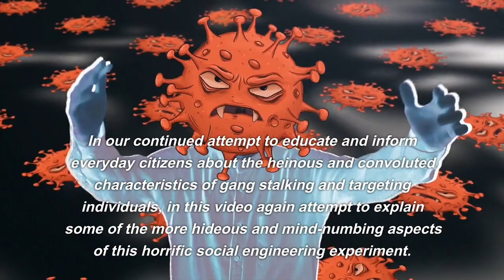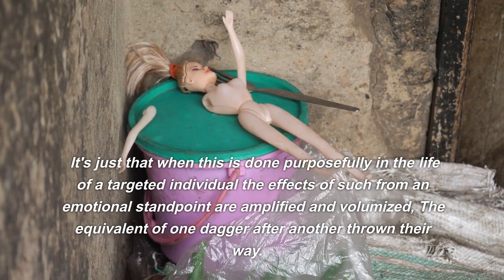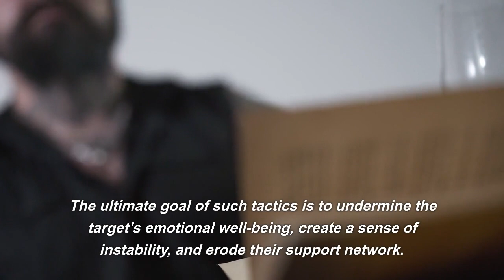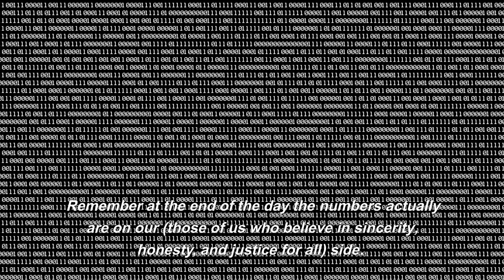Why These New Suspects Have Me Second-Guessing Everything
VERY IMPORTANT
If you believe that life is important, If you believe that your life is important, Please sign the petition below. Just copy and past into your browser:
In our continued attempt to educate and inform everyday citizens about the heinous and convoluted characteristics of gang stalking and targeting individuals, in this video again we again attempt to explain some of the more hideous and mind-numbing aspects of this social engineering experience.

That's what makes these interactions so difficult to navigate for targeted individuals.   It's important to have patience with those who identify themselves as being gang-stalked and targeted. The tactics used by these blood-sucking entities of emotional instability are torturously utilizing tactics of psychological warfare that are being played out in real-time in the lives of innocent people.  In this context, the perpetrators may employ the following strategies: